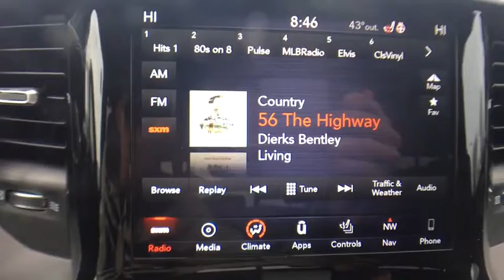2019 Ram 1500 Near Latham | Lia CJDR Colonie 197792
Billet Silver Metallic N 2019 Ram 1500 available in Albany, New York near Latham at

Priced below KBB Fair Purchase Price! 1500 Big Horn/Lone Star, 4D Crew Cab, HEMI 5.7L V8 Multi Displacement VVT, 8-Speed Automatic, 4WD, Billet Silver Metallic, Black w/Deluxe Cloth Bucket Seats, 115V Auxiliary Power Outlet, 115V Auxiliary Rear Power Outlet, 1-Year SiriusXM Radio Service, 1-YR SiriusXM Guardian Trial, 2 USB Full Function/Charge Only Media Hub, 3.92 Rear Axle Ratio, 4 Adjustable Cargo Tie-Down Hooks, 400W Inverter, 4x4 Decal, 5-Year SiriusXM Traffic Service, 5-Year SiriusXM Travel Link Service, 8.4 Touchscreen Display, ABS brakes, Add Class IV Receiver Hitch, Air Conditioning ATC w/Dual Zone Control, Apple CarPlay, Auto-Dimming Exterior Driver Mirror, Auto-Dimming Rear-View Mirror, Bed Utility Group, Big Horn IP Badge, Big Horn Level 2 Equipment Group, Body Color Door Handles, Body Color Front Bumper, Body Color Rear Bumper w/Step Pads, Bucket Seats, Class IV Receiver Hitch, Cluster 7.0 TFT Color Display, Compass, Dampened Tailgate, Disassociated Touchscreen Display, Electronic Stability Control, E-Locker Rear Axle, Engine Block Heater, Exterior Mirrors Courtesy Lamps, Exterior Mirrors w/Memory, Exterior Mirrors w/Supplemental Signals, Foam Bottle Insert (Door Trim Panel), For Details, Visit DriveUconnect.com, For More Info, Call , Front & Rear Rubber Floor Mats, Front Extra HD Shock Absorbers, Front LED Fog Lamps, Glove Box Lamp, Google Android Auto, GPS Antenna Input, GPS Navigation, Grille B/Color Outline 1 Texture 2, HD Radio, Heated door mirrors, Heated Front Seats, Heated Steering Wheel, Hill Descent Control, Illuminated entry, Integrated Center Stack Radio, LED Reflector Headlamps, LED Taillamps, Low tire pressure warning, No Satellite Coverage w/HI/AK/PR/VI/GU, North Edition, ParkSense Front/Rear Park Assist w/Stop, Pick-Up Box Lighting, Power 4-Way Driver Lumbar Adjust, Power 8-Way Driver Seat, Power Adjustable Pedals, Power Black Trailer Tow Mirrors, Power Heated Fold Away Mirrors, Power Heated Fold-Away Mirrors, Power-Folding Mirrors, Premium Lighting Group, Quick Order Package 25Z Big Horn/Lone Star, Radio: Uconnect 4 w/8.4 Display, Radio: Uconnect 4C Nav w/8.4 Display, Rear Dome w/On/Off Switch Lamp, Rear Extra HD Shock Absorbers, Rear Power Sliding Window, Rear Wheelhouse Liners, Rear Window Defroster, Remote Keyless Entry, Remote Start System, Security Alarm, Single Disc Remote CD Player, SiriusXM Satellite Radio, SiriusXM Traffic Plus, SiriusXM Travel Link, Spray In Bedliner, Steering Wheel Mounted Audio Controls, Sun Visors w/Illuminated Vanity Mirrors, Tow Hooks, Traction control, Trailer Brake Control, Trailer Tow Group, Trailer Tow Mirrors, Universal Garage Door Opener, Wheel to Wheel Side Steps, Wheels: 20 x 9 Aluminum Chrome Clad (WRD).brbr** AT LIA CHRYSLER JEEP DODGE RAM - WE ONLY ADVERTISE PRICES WITH REBATES THAT EVERYONE QUALIFIES FOR!! - IT'S A BETTER WAY TO BUY YOUR VEHICLE - IT'S THE LIA CHRYSLER JEEP DODGE RAM WAY!! **brbrbrShopping at Lia Chrysler Jeep Dodge Ram is Car Buying the way it should be: Fun, Informative, and Fair!brbrHere are our Promises:brbr Transparent Pricing and Sales Process  No Gimmicks!!br Pressure Free, Efficient, Friendly, and Helpful Sales Staffbr In-House Team of Loan & Lease Specialists! Good with Numbers, Better with People! Credit Challenged? Give us a Try!brbrThe Lia Auto Group has been Meeting the Automotive needs of our Customers for Over 40 Years and have been your Community Dealership because we are Part of the Community. We Live here, Employ People from here, and Serve our Community through Offering Great Vehicles, Great Services, and Great Prices. Come experience the Lia Chrysler Jeep Dodge Ram Difference Today! At Lia, we have thousands of Cars, Trucks, SUVs, Minivans, Certified Pre-owned Vehicles, and that's just the beginning! Exp. 04/30/2019, $3,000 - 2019 Retail Consumer Cash **
GPS Navigation,Bed Utility Group,Big Horn Level 2 Equipment Group,North Edition,Premium Lighting Group,Quick Order Package 25Z Big Horn/Lone Star,Trailer Tow Group,1-Year SiriusXM Radio Service,2 USB Full Function/Charge Only Media Hub,5-Year SiriusXM Travel Link Service,6 Speakers,AM/FM radio,GPS Antenna Input,HD Radio,Integrated Center Stack Radio,Radio data system,Radio: Uconnect 3 w/5 Display,Radio: Uconnect 4 w/8.4 Display,Radio: Uconnect 4C Nav w/8.4 Display,Single Disc Remote CD Player,SiriusXM Satellite Radio,Air Conditioning,Air Conditioning ATC w/Dual Zone Control,Rear Window Defroster,115V Auxiliary